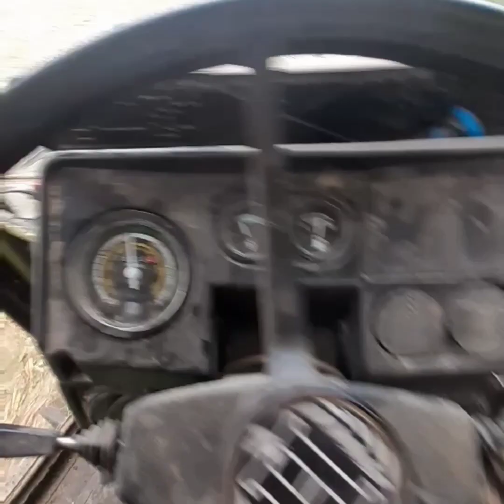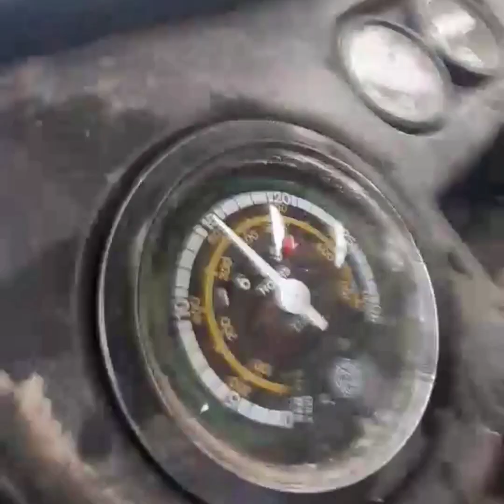Hurlimann H-488-T & Mengele 290 -Siliranje 2021.g